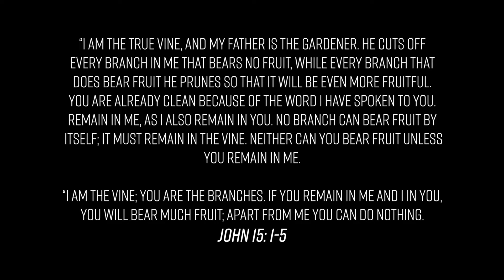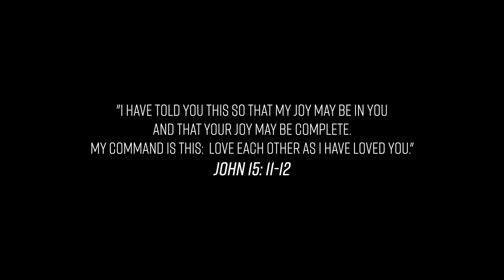The True Vine / Know Jesus Series / Sunday Service / Bridgeport Church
Continuing in our Know Jesus series, Pastor Jamie shares what it looks like to be in relationship with Jesus based on the scriptures. Jesus wants to bring us close and near to have joy, friendship, and life to the fullest.